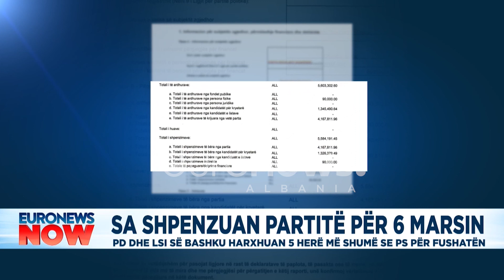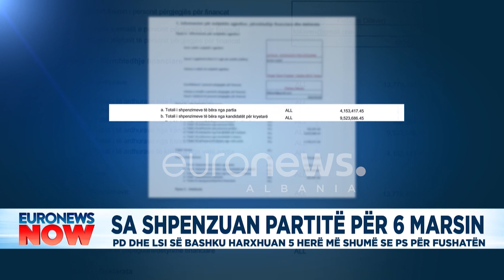PD dhe LSI së bashku harxhuan 5 herë më shumë se PS për fushatën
Për fitoren në zgjedhjet e pjesshme të 6 marsit Partisë Socialiste iu desh vetëm 1/5 e parave që shpenzuan partitë opozitare.

Në bilancet e dorëzuara në Komisionin Qendror të Zgjedhjeve, rezulton se për fitoren në Durrës, Lushnjë, Rrogozhinë, Vorë dhe Dibër, Partia Socialiste shpenzoi për fushatën 5.58 milionë lekë.

Ndërkohë për opozitën bilanci financiar për fushatën e 6 marsit peshon shumë. Partia Demokratike që nuk mundi të fitojë asnjë bashki dhe vetëm në Rrogozhinë doli e dyta, rezulton që për 6 marsin të ketë shpenzuar 13.48 milionë lekë.

Shumën rekord të shpenzimeve për fushatën e 6 marsin e mban Lëvizja Socialiste për Integrim bashkë me koalicionin “Shtëpia e Lirisë” me 13.77 milionë lekë.

Mënyra e shpenzimit të parave të shpenzuara në raportin e dorëzuar LSI ndryshojnë nga PS dhe PD. Duke qenë se me logon “Shtëpia e Lirisë” në garë ishin kandidatët e mbështetur nga Sali Berisha, edhe shpenzimet në pjesën dërrmuese janë mbuluar nga vetë kandidatët. Sipas bilancit të dorëzuar në KQZ, 9.52 milionë lekë i shpenzuan kandidatët, ndërsa vetëm 4.15 milionë lekë ishin shpenzime që u mbuluan me fondet e partisë Lëvizja Socialiste për Integrim.

Në raportet e dorëzuara në Komisionin Qendror të Zgjedhjeve partitë dhe kandidatët i kanë harxhuar paratë për banera, mitingje, zyra elektorale dhe rrjete sociale.